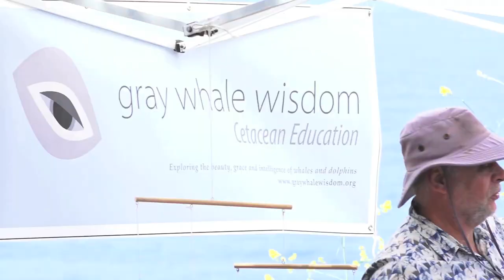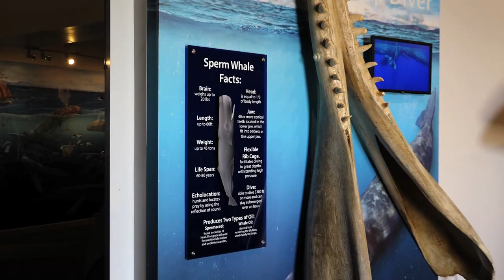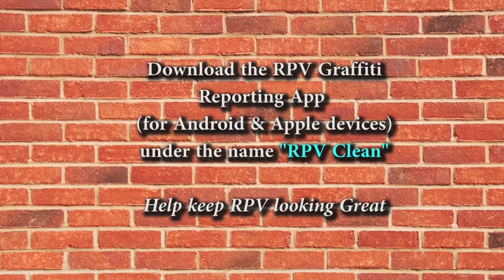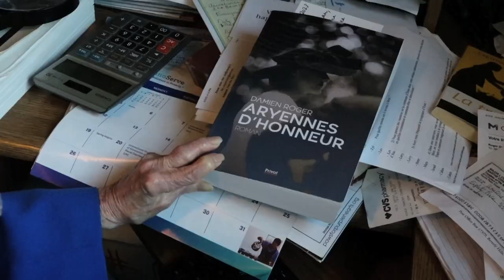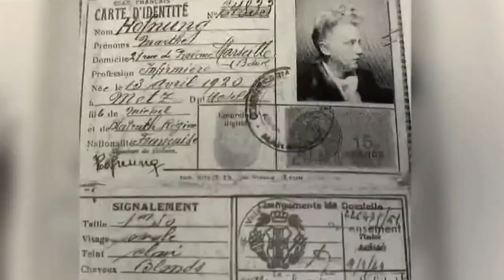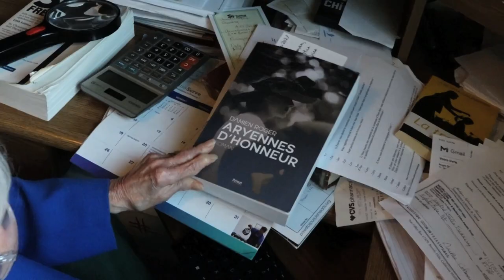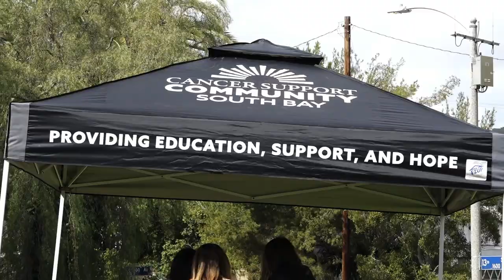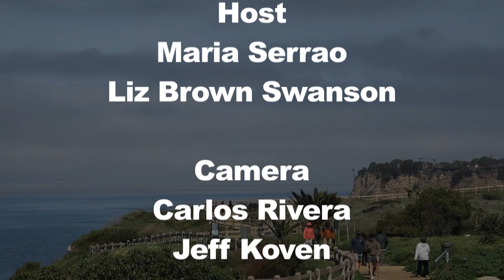Studio RPV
Local People & topics for the Palos Verdes Peninsula. Recorded March 2023. Liz Swanson & Maria Serrao hosts.